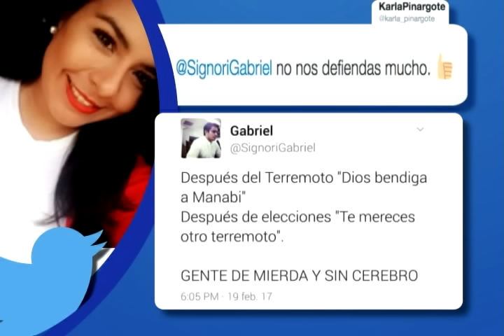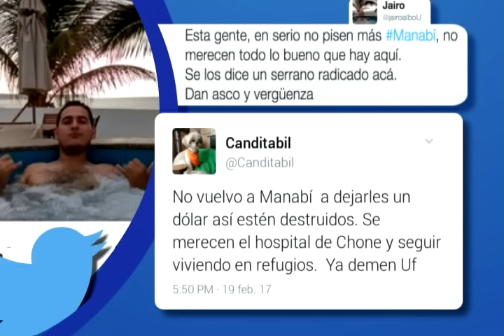ATAQUE EN REDES A MANABÍ